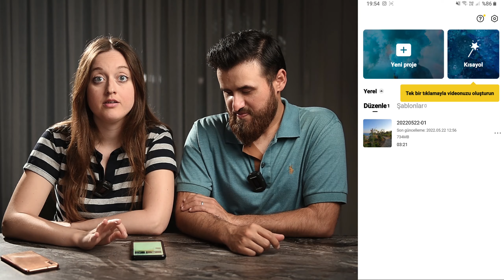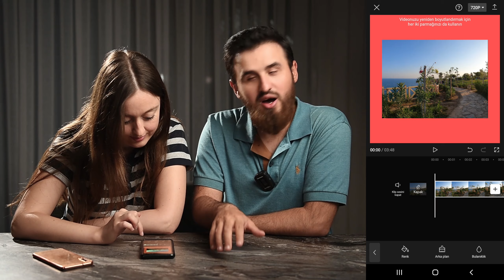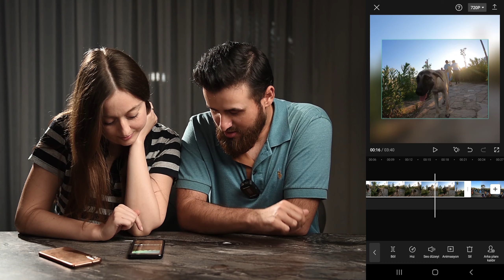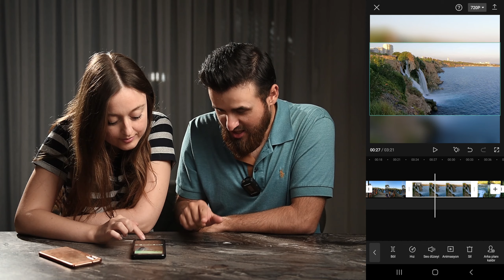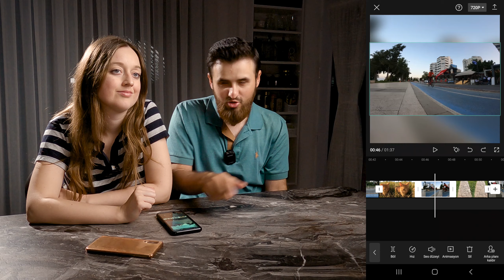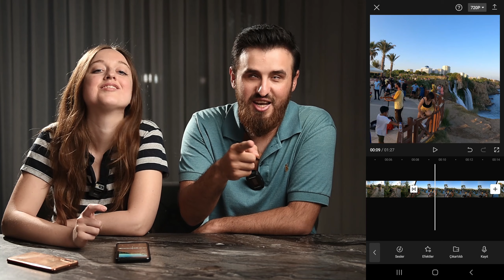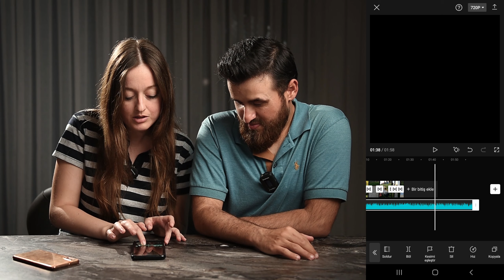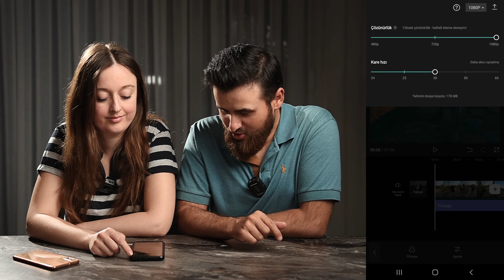Telefonla video düzenleme / Bölüm: 1 | Temel CapCut özellikleri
Merhabalar. Fark ettiyseniz neredeyse herkes sosyal medyada hazırladıkları videoları paylaşıyorlar. Biz de dedik ki "bizim izleyicilerimiz neden harika videolar hazırlamasın?" Bu yüzden en temelden başlayarak telefonla bile video montajlamayı öğreniyoruz. Bu videoda en popüler mobil video düzenleme uygulaması olan CapCut uygulamasının temel işlev ve özelliklerini kullanarak basit video düzenlemeyi anlatıyoruz. Bu sayede bundan sonra çekeceğimiz videolar için de bir temel atmış oluyoruz. Zaten "Uygulamalı Çekim Teknikleri" konseptimiz ile çekimler yapmayı, "Film ve Diziler bize çekimöğretiyor" konseptimiz ile de sinematik yapımlardaki teknikleri öğreniyoruz. Bu konseptimizde ise öğrendiklerimiz sayesinde gerçekleştirdiğimiz çekimlerimizle elde ettiğimiz video veya fotoğrafları düzenlemeyi öğreniyor olacağız. Umarız beğenirsiniz. İyi seyirler.

Zaman çizelgesi:

00:00 Hadi başlayalım!
01:28 Yeni proje oluşturma
02:10 Format (En-Boy oranı) ayarlama.
03:03 Arkaplan tuvali ayarlama
04:01 Video sıralamalarını ayarlama
04:28 Silme
04:49 Geri alma
05:04 Bölme ve kısaltma
07:25 Büyütme ve küçültme
08:07 Döndürme
08:32 Ayna etkisi (Yansıt)
08:59 Geçiş efektleri
10:06 Ses arttırma ve azaltma
10:50 Müzik ekleme
12:30 Renk filtreleri
13:55 Videoyu çıktı alma (Export - Render)